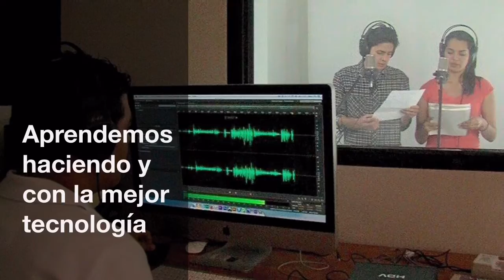VÍDEO: SOMOS RELACIONES PÚBLICAS, SOMOS UACA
¡Bienvenidos! Somos la Escuela de Relaciones Públicas de la Universidad Autónoma de Centro América,  en donde aprenderás sobre el fascinante mundo de la comunicación y su papel fundamental en la sociedad.

Nuestra misión es potenciar tus capacidades como futuro comunicador con métodos novedosos y atractivos y la mejor tecnología, que te enseñaran a tomar contundentes decisiones en el mundo actual de la comunicación y la sociedad globalizada.

Nuestra fin es que seas parte de una comunidad en la cual podás potenciar tus capacidades y crecer como persona y profesional, porque  la educación es más que un título.

Imágenes con fines ilustrativos: Fotografías de los estudiantes y profesores de Relaciones Públicas de la UACA.

Vídeo y música montado y editado basado en la plantilla, Moderno de la aplicación IMovie para teléfonos móviles cojn sistema operativo IOS, que fue adquirida por el Profesor de la Carrera de Relaciones Públicas, Armando Gómez.